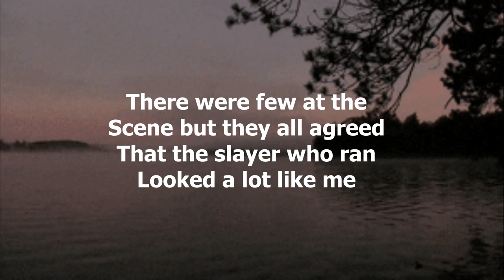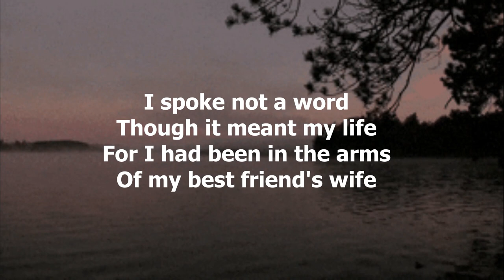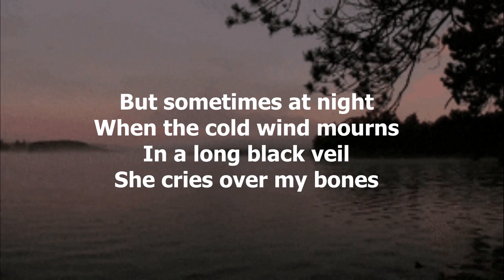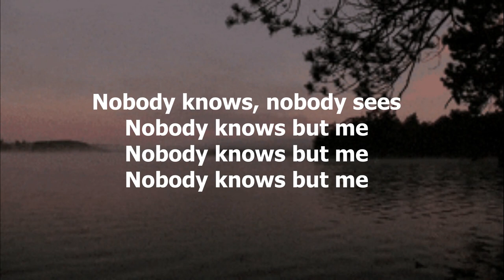Long Black Veil by Lefty Frizzell - 1959 (with lyrics)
"Long Black Veil" is a 1959 country ballad, written by Danny Dill and Marijohn Wilkin and originally recorded by Lefty Frizzell.  The song reached number six on Billboard Hot C&W Sides chart, and became Lefty Frizzell's best-performing single in five years.